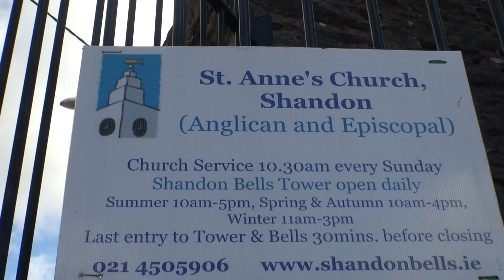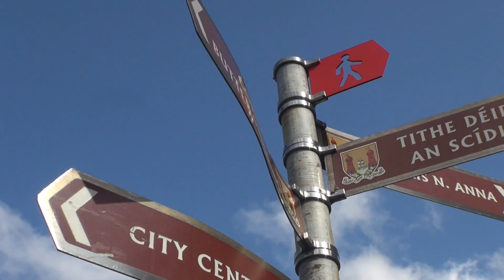愛爾蘭蔻克St Anne's Church 聖安妮教堂